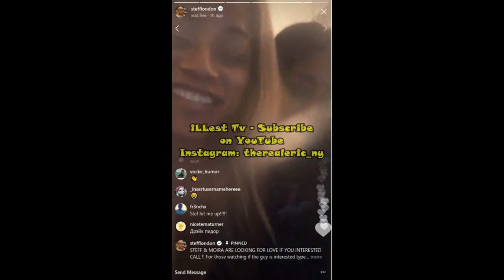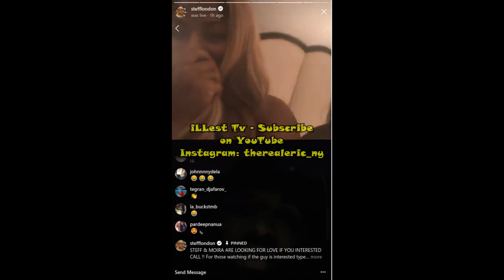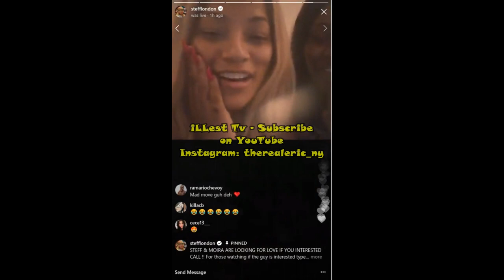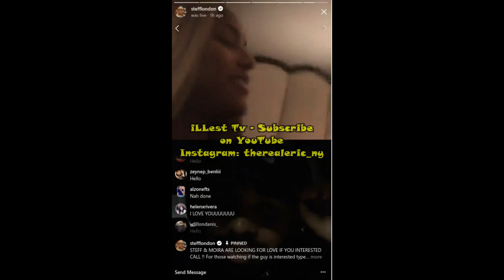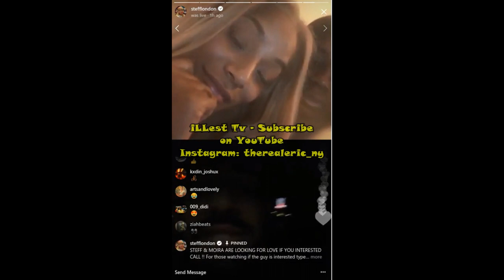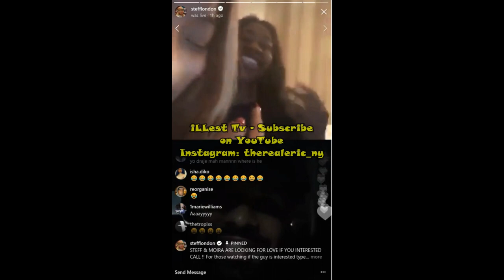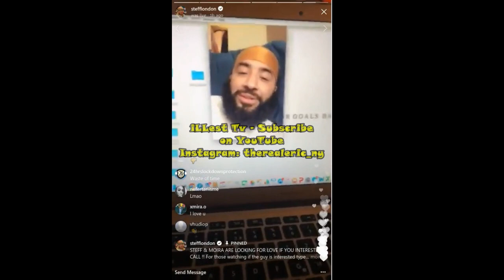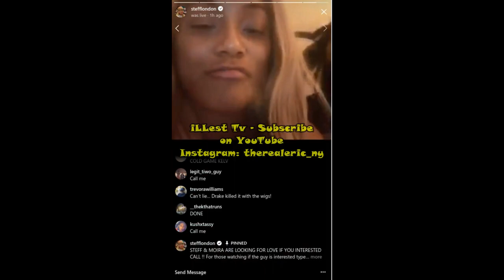Drake FLIRTS and Shoots His SHOT w/ Stefflon Don: "I'll Organize Your Wigs" via InstagramLIVE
Drake hops on InstagramLIVE to shoot his shot with StefflonDon and even offers to organize her wigs.